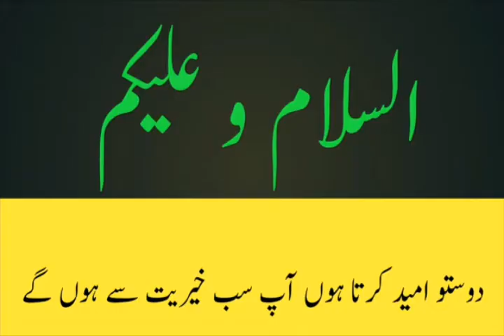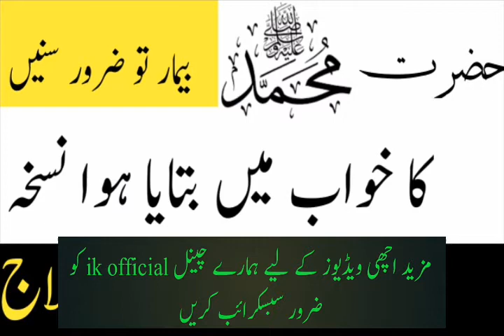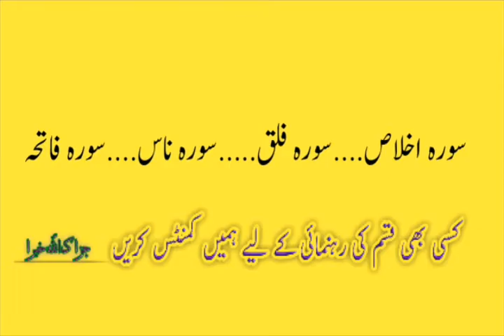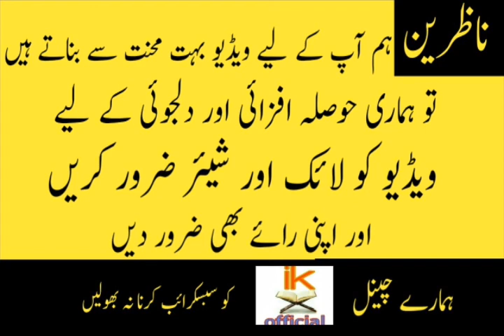har bemari ka ilaj/nabi ka btaya hoa wazifa/har bemari ka hal/ik official/Treatment of every disease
har bemari ka ilaj/nabi ka btaya hoa wazifa/har bemari ka hal/ik official/Treatment of every disease   ye nuskha hazrat muhammad sal llah oa laeh wasallam nain khawab main btaya tha bhot mujarrab nuskha hy zaror amal karain

Har Marz Ki Dua,Har Marz Ka Wazifa,Har Marz Se Shifa ka Wazifa,qurani wazifa in urdu,islamic wazifa,bimari ka ilaj,tamam bimarion ka ilaj,har bimari ke liye kamyab nuskha in urdu - har marz ka ilaj sawaye mout ke,islami wazifa in urdu,home health care,har kisam ki shifa ka wazifa,ubqari wazaif,har marz,ilaj,Nabvi Amal,Amal,La Ilaj Marz Se Shifa,7 Din Ka Wazifa
جو یہ پانی 7 دن تک پیئے گا اسکی ہر بیماری دورہو جائے گی

,ni/alamat/dood ke fayde/milk benefits in urdu/hindi/green tea ke fayde/green tea benefits in urdu/hindi/green tea/cherry ke fayde/cherry benefits/cherry/papita ke fayde/papaya/cancer treatment in urdu/hindi/cancer/aloo ke fayde/alu ke fayde/potato benefits/lauki ke fayde/lauki/saunf ke fayde/fennel seeds benefits/honey benefits/honey/diabetes treatment in urdu/hindi/diabetes/sleep benefits/stress treatment/chest burning/ blood sugar/gur ke fayde/gur/chane ke fayde/chane/nazar bad ka rohani ilaj/aaro ke fayde/aaro benefits/peach benefits/angoor ke fayde/angoor/grape benefits/lehsan ke fayde/lehsan/garlic benefits/malish ke fayde/tonsil/rang gora/dahi ke fayde/dahi/jo ke pani ke fayde/barley water benefits/falsay ke fayde/falsay/oontni ke doodh ke fayde/saib ke fayde/apple benefits/apple/qabz ka ilaj/qabz/depression ka ilaj/bakari ke doodh ke fayde/goat milk benefits/jigar ka ilaj/hepatitis ka ilaj/hepatitis treatment/kharbooza ke fayde/kharbooza/muskmelon benefits/aalu bukhara ke fayde/aalo bukhara ke fayde/khubani ke fayde/khubani/ispaghol ke fayde/ispaghol benefits/ispaghol/arq un nisa ka ilaj/ulcer ka ilaj/ulcer treatment/ulcer/likoria ka ialj/likoria treatment/strawberry benefits/strawberry/ananas ke faye/pineapple benefits/amrood ke fayde/amrud ke fayde/guava/surate anzal ka ilaj/balon ka ilaj/hair treatment/hair/beauty/epilepsy treatment/mirgi ka ilaj/mirgi/kan dard ka ilaj/kan/gurdey ke dard/kidney/gurde/ankhon/damah/dama/dad/kharish/danton ke dard ka ialj/dant/teeth/naf/piyaz ke fayde/nariyal tail/rose water/mardana kamzori/jiryan/ehtelam/mani/mani/kamzori//hindi/banjpun/khuskhi ka ilaj/dandruff treatment/hair oil/cooking recipe/beauty and breast/danton ka ilaj/juice recipe in urdu/ fawaid/khana pakana recipe in urdu/pakistani recipes cooking in urdu/indian recipes//pakistani songs/beauty tips/motape ka ilaj/bache/girls/women/men/kitchan/pakistani fashion/indian fishion/gud/fitkari//fever/nazala zukam ka ilaj/dama ka ilaj/asthma ka ilaj/bawaseer ka ilaj/dano ka ilaj/motapay ka ilaj/motapa/shugar ka ilaj/neem ke fayde/makhan ke fayde/ghee ke fayde/faide/fawaid/fayde/ik official